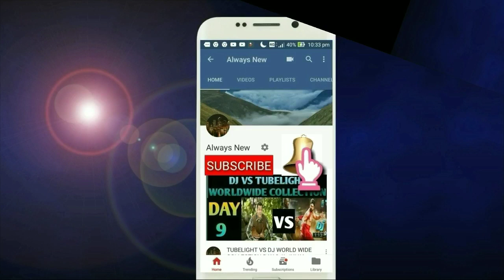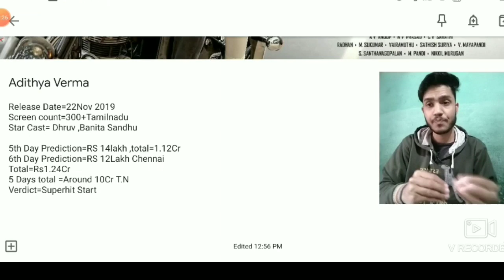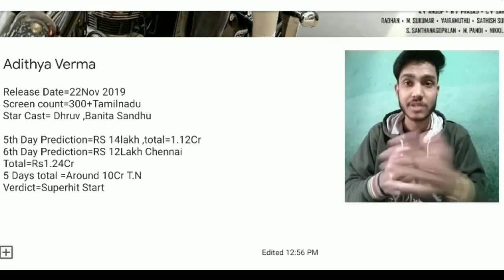Adithya Verma Movie Box Office Collection Day 6 | India,W.W | Blockbuster | Tamilnadu,Chennai